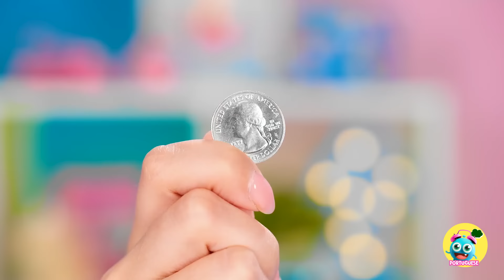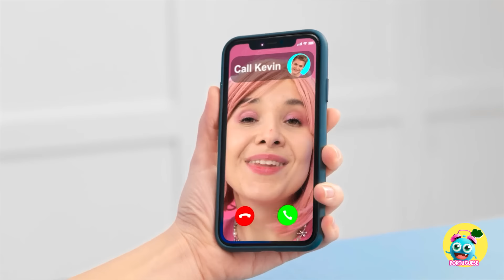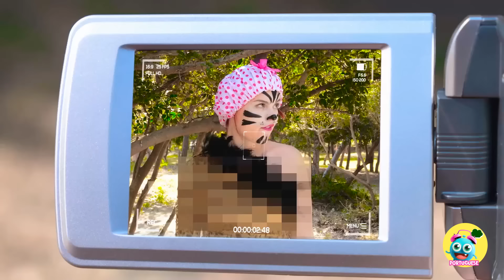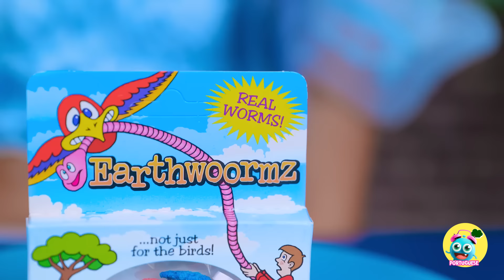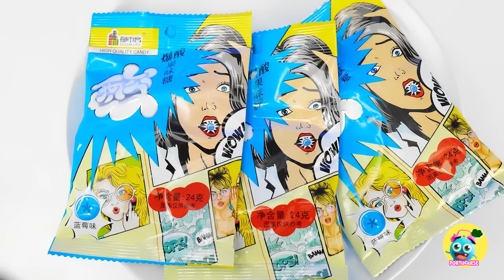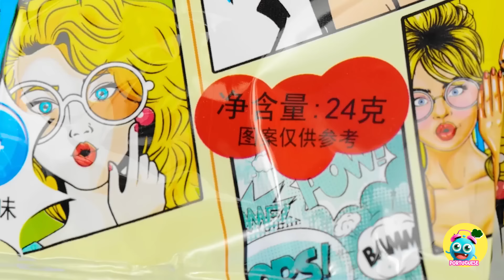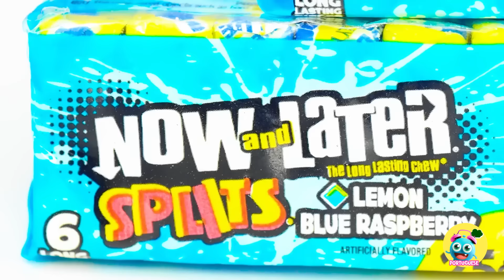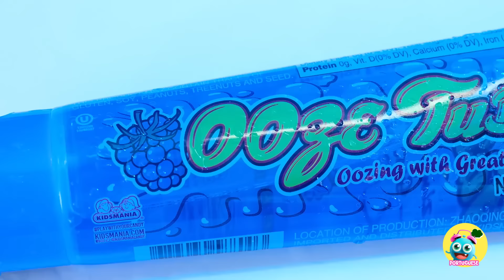Desafio de uma cor por 24 horas! Rosa VS Azul. Amarelo VS Roxo por Yay Time!